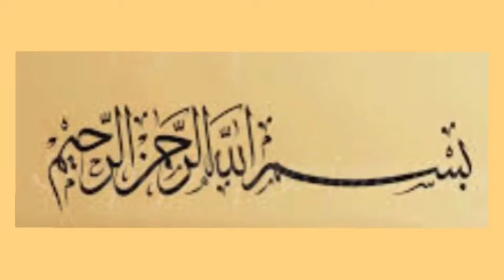Aaj Kia pakyein ?? | Quick and easy Masaladar Chicken pilauo recipe